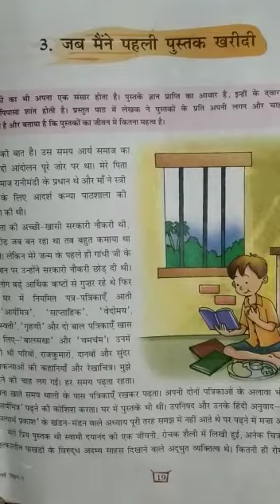Class 7 Hindi VD-13